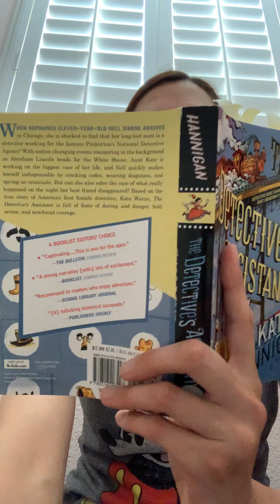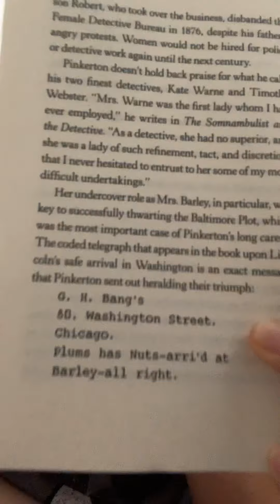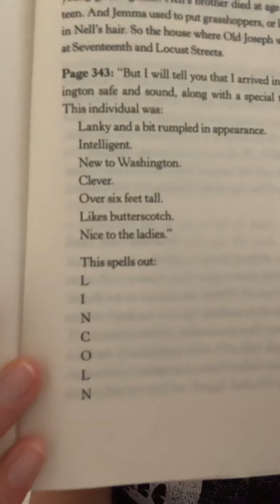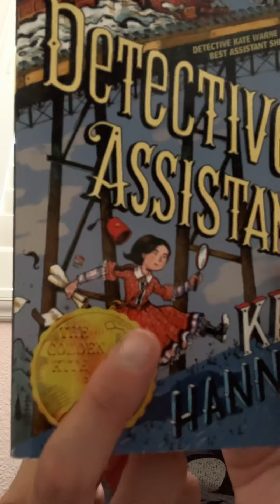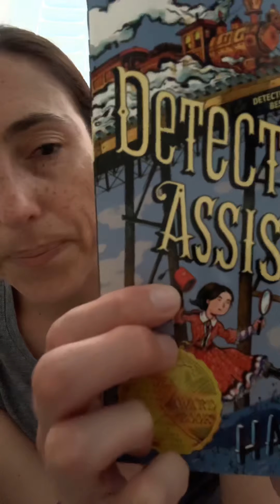D.A. Author’s Note